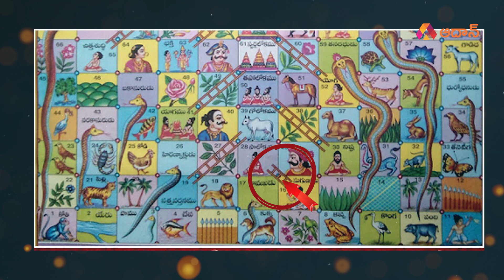100 BC లో మన దేశం లో కనిపెట్టిన ఆటని వాళ్ళ ఆటలా..! | Secret behind Snake & Ladders Game History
Watch Here To 100 BC లో మన దేశం లో కనిపెట్టిన ఆటని వాళ్ళ ఆటలా..! | Secret behind Snake & Ladders Game History